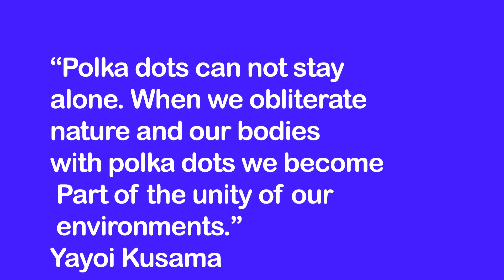Year 2 Chair video